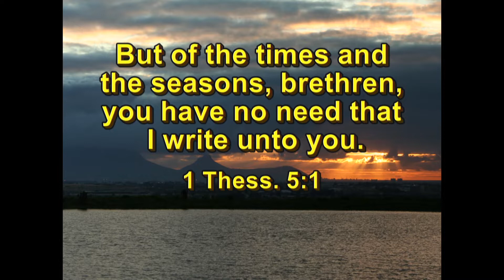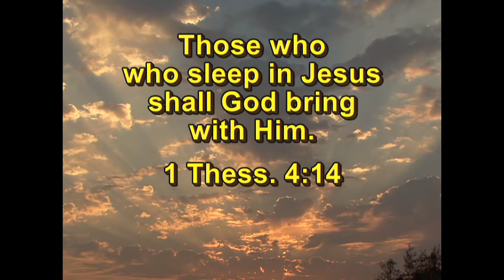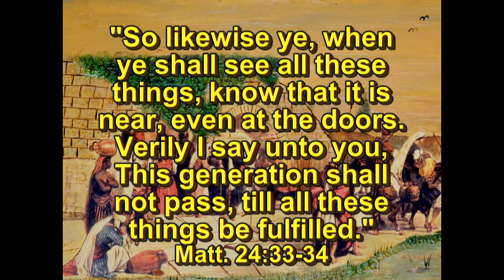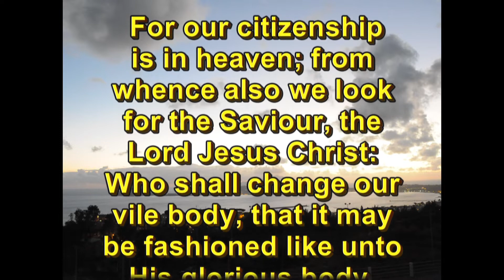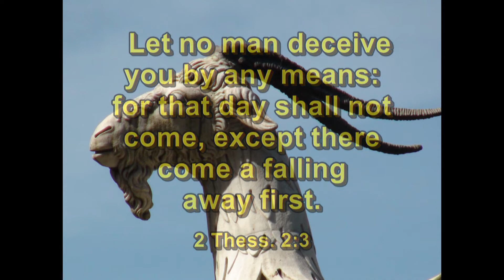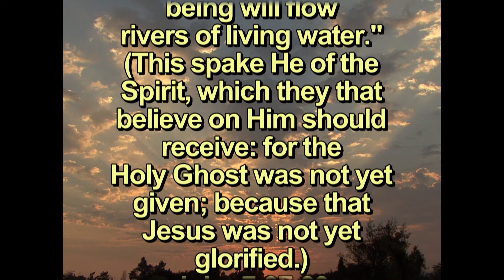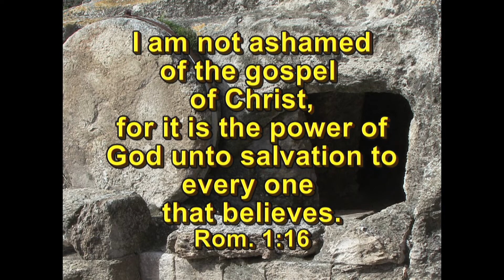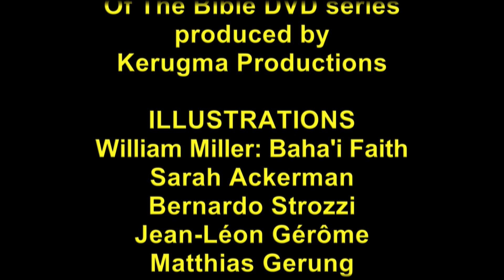Dave Hunt - The Second Coming of Christ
In this powerful presentation Dave Hunt addresses the important question of the distinction between the rapture of the saints and the second coming of Christ in the clouds.

He provides not only Biblical proof of the rapture, but also explains why the two events should not be confused.

Furthermore, because the rapture is imminent, we have to be ready. The rapture could happen at a time when no one is expecting it.

Dave Hunt ends this presentation with the question: How are we saved? How can we make sure that we are ready when Jesus comes to take us to Himself?

This DVD can be used as a powerful instrument to win people for the Lord.

It was produced by Kerugma Productions, a faith-based venture that strives to proclaim the gospel of Jesus Christ by means of high quality media productions. For more information and access to our other DVDs, please visit our